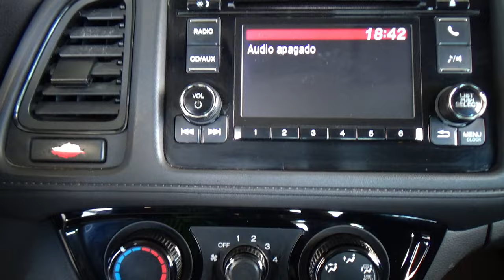Honda / HR-V / 2018 - 31132